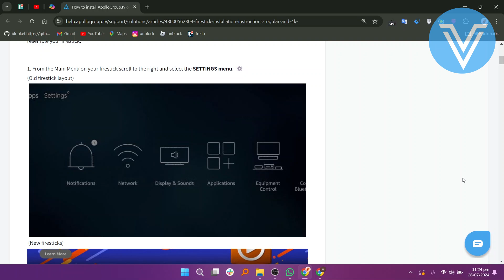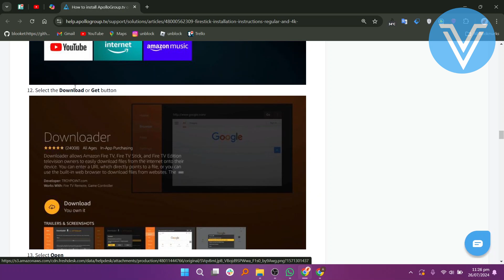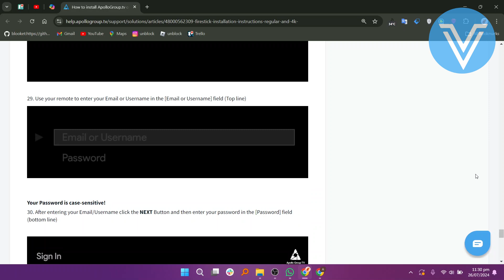HOW TO ADD APOLLO GROUP TV APP TO FIRESTICK (NEW WAY)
In this tutorial, we'll guide you through the process of "HOW TO ADD APOLLO GROUP TV APP TO FIRESTICK". We've broken it down into easy-to-follow steps to ensure you get the most out of it. this video is packed with valuable insights you won't want to miss. 🚀.  Make sure to watch until the end for all the key insights.